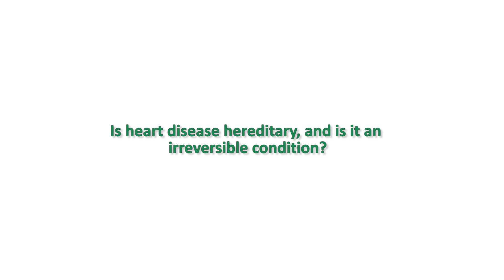Is heart disease hereditary and is it irreversible? | Dr. Ramesh Natarajan | KIMS Hospital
🏥 ABOUT US

KIMS (Kerala Institute of Medical Sciences) is a healthcare organization with multi-specialty hospitals and health care centers in South India and the Middle East. KIMS Global started off as KIMS Hospital, a multi-specialty hospital in Trivandrum, Kerala and currently owns 6 hospitals in Kerala and 2 Hospitals in GCC and 3 medical centers in Kerala and 10 medical centers in GCC.

Is heart disease hereditary and is it irreversible?

South Asia accounts for 60% of the world’s heart disease patients. It begs the question if genetics plays a major role in getting heart disease. Dr. Ramesh Natarajan, Senior Consultant Cardiologist, at KIMS Hospital, Trivandrum, dives deep into the genetic factor of heart disease.